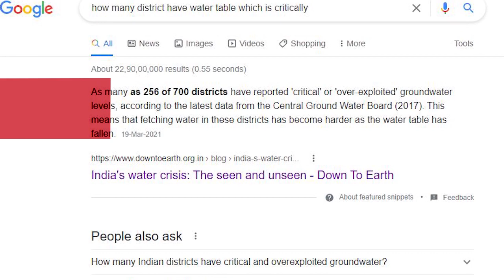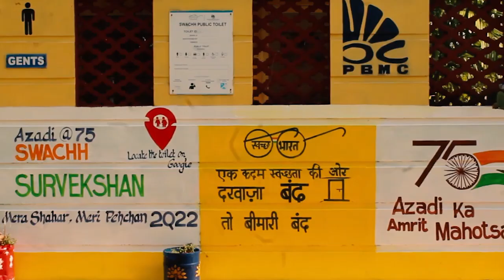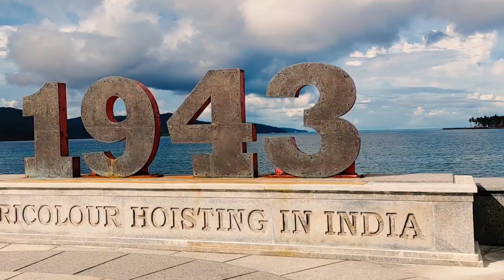Award Winning Video IEC| Jal Jeevan Mission |Andaman & Nicobar Islands| Save Water Save Planet Earth